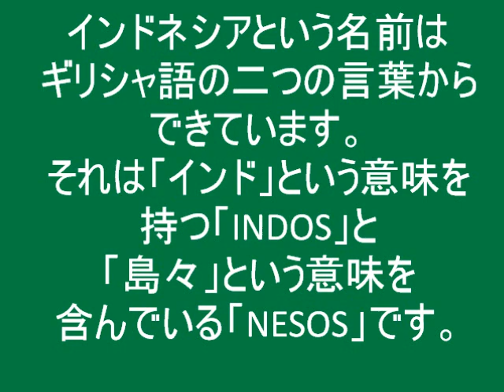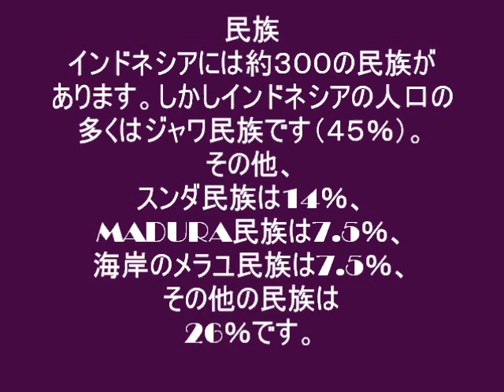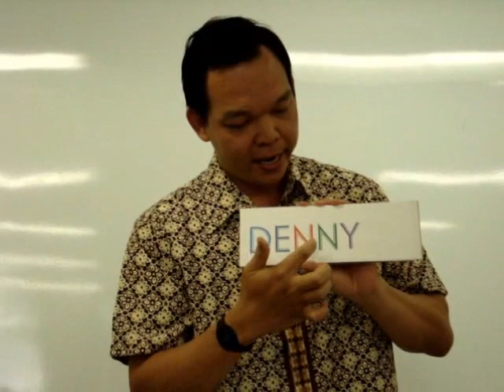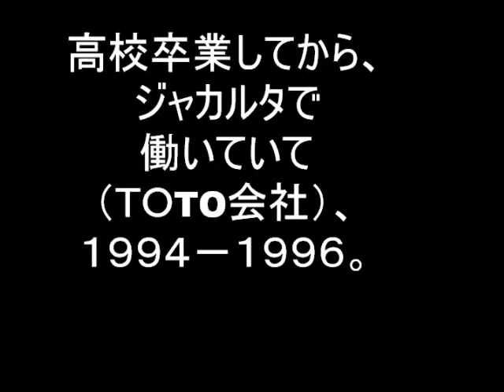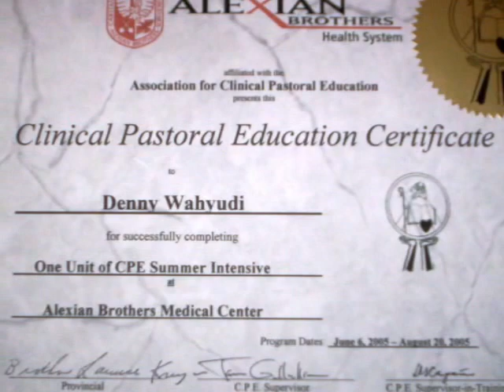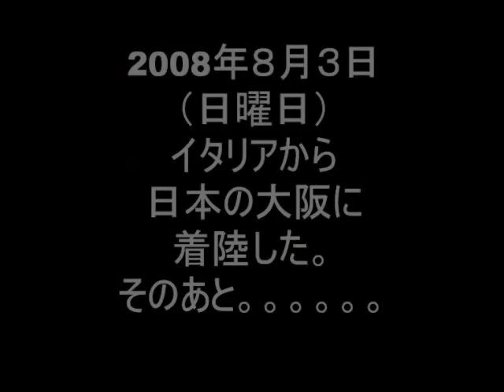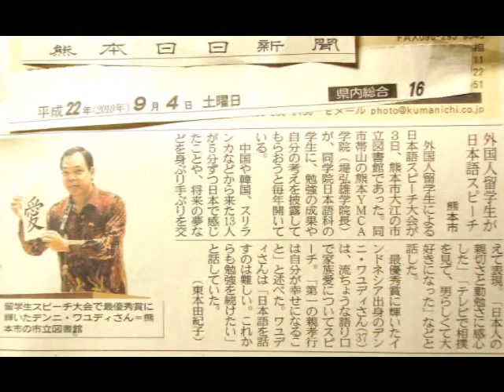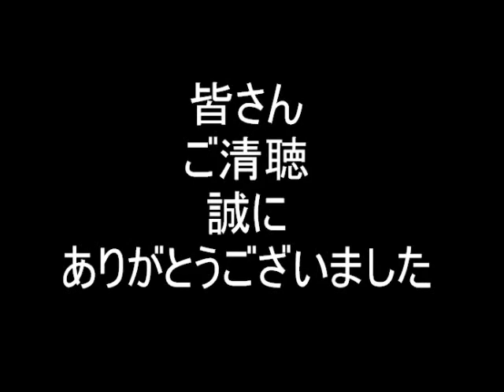インドネシアとデンニ（Indonesia and Denny)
Introduction to Indonesia and myself...with the background of Indonesia, USA, Italy and Japan. (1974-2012)